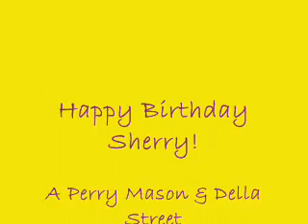Perry Mason Della Street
A picture video I've made for the Birthday of a very special Facebook friend!